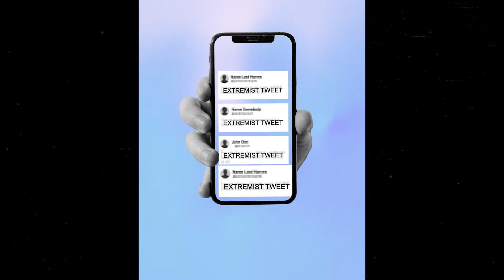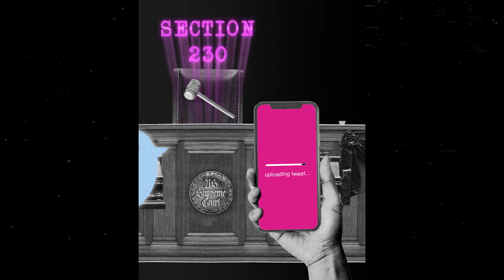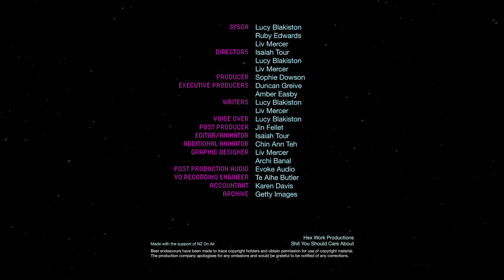The 26 words that created the internet | Extremely Online | The Spinoff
Have you ever wondered why platforms don’t get shut down when they host extremist content, why Twitter doesn’t get sued every time someone spreads misinformation, or how sites like 4Chan can even exist? It’s because of Section 230 of the Communications Decency Act – or the 26 words that created the internet.

Welcome to the internet, where influencers are robots, NFTs are selling for $69 million and TikTok is dictating the music industry. Our future is being determined right now – online – and it’s confusing as hell.

But we deserve to understand it, because we’re the ones living it.

Shit You Should Care About takes you Extremely Online, to explore and explain all the weird corners of the internet.

Extremely Online is produced by Hex Work Productions for Shit You Should Care About and The Spinoff.